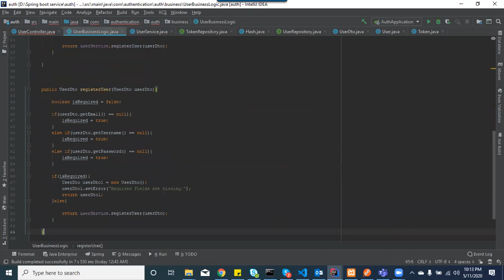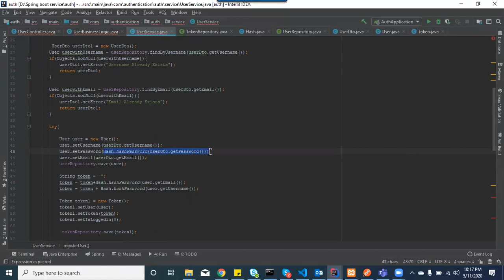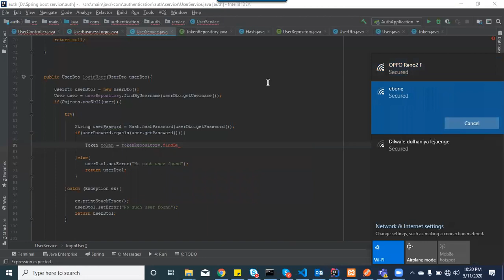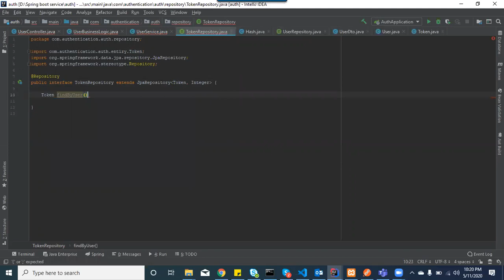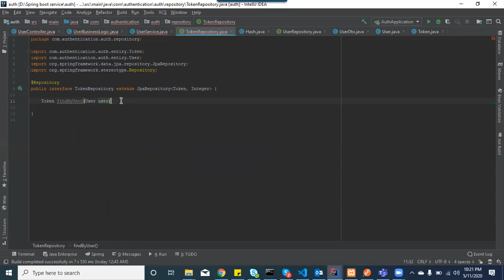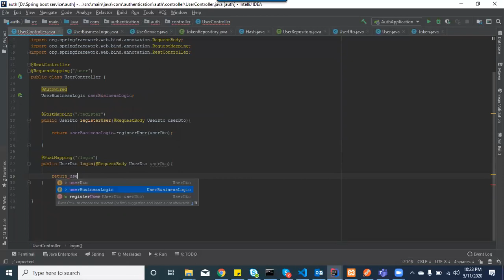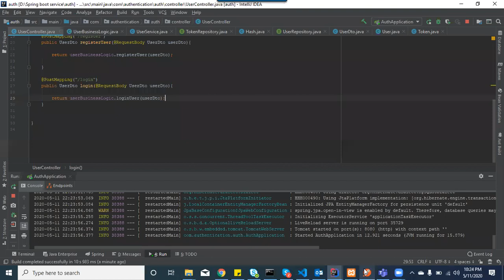Spring Boot Tutorial | part 4 | Manual token generation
Spring Boot is an open source Java-based framework used to create a micro Service. It is developed by Pivotal Team and is used to build stand-alone and production ready spring applications. This chapter will give you an introduction to Spring Boot and familiarizes you with its basic concepts.

Introduction to Java, It is a programming language and platform, it is a high-level language and also object-oriented,
It was developed by James Gosling from sun microsystems in 1995

Platform: Any software or hardware environment in which the program runs. It does not require anything from the operating system it is also an individual platform
High-level: any language whose wordings are near to natural language, which means easy to understand.
Object Oriented: object-oriented is something like a collection of rules and regulations that can be followed by any programming language like Python Java,C# we use oop concepts for the reusability of code. In oop, we can not access or fetch data unless making the object.

Why java?
Because it has been tested refined extended and proven by a dedicated community of java developers architects and enthusiasts
Because
 Simple Grammer
Portability
Garbage collection
Speed
Huge library
Why java was created?
Java was created with five main goals
    • It should be object-oriented
    • A single representation of program code be executed on multiple operating systems (Write once run anywhere)
    • It should fully support network programming
    • It should be easy to use.

Java is divided in to three categories
J2SE   (Java 2 Standard Edition )    //Desktop based applications
J2EE ( Java 2 Enterprise Edition)    //Web-based applications
J2ME (Java 2 Micro or Mobile Edition)    //  Android applications

learn java
java language
java programming language
java course
introduction to java programming
java coding for beginners
what is java in Hindi
learn java from scratch
what is a java developer
java language in Hindi
what is a compiler in java
what is java in computer
java language course
best java course online free